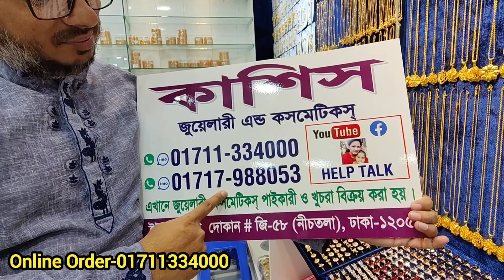কোরিয়ান লকেট সেট/সারা জীবন ব্যবহার করলে রং উঠবে না/exclusive fashionable Korean locket set